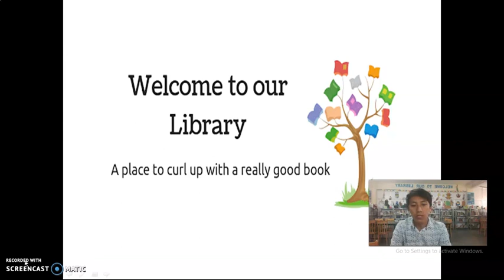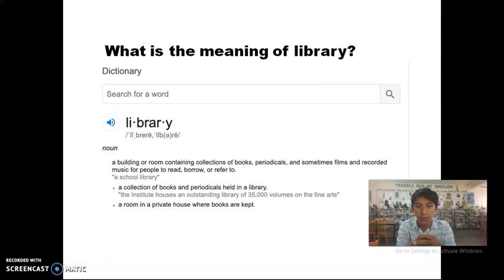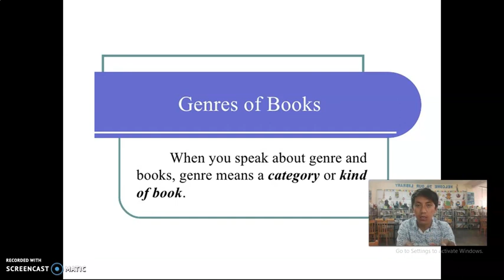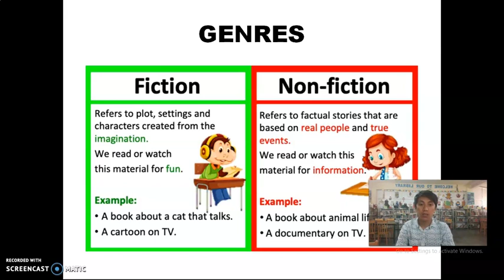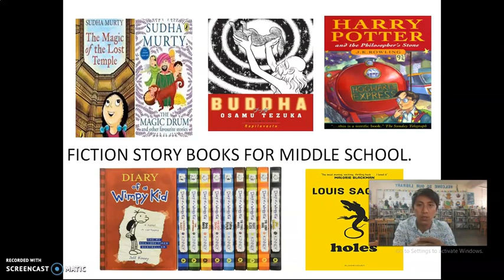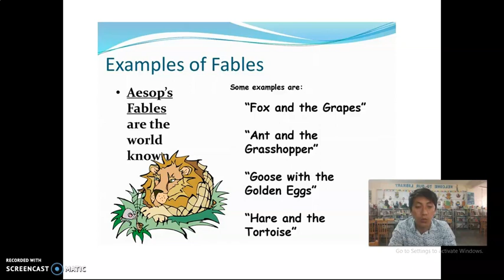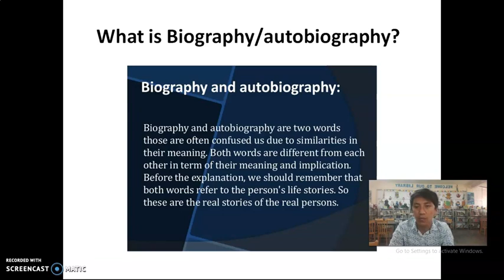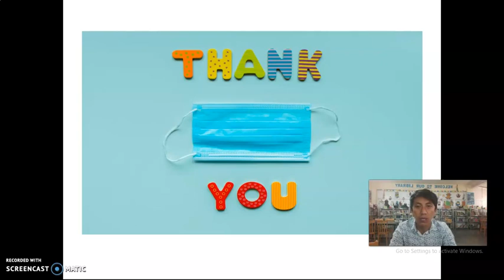September 30, 2021(4)